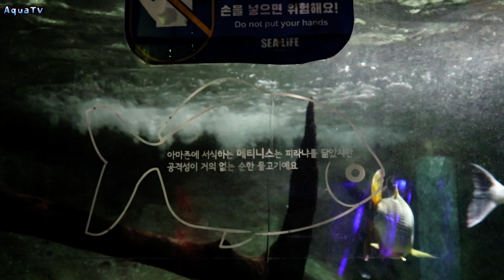Metynnis hypsauchen in Pusan SEALIFE 부산 씨라이프 메티니스 수조